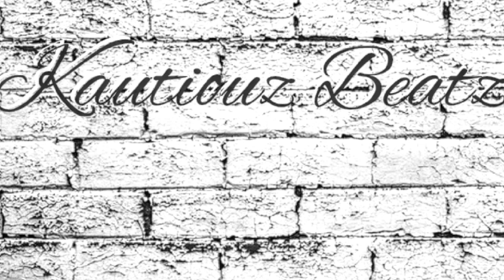type beat "KARMA G" trap type beat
kautiouzbeatz
2023,2024 type beat,type beat 2023,2024 beat free, rylo rodriguez type beat
hip hop
r&b